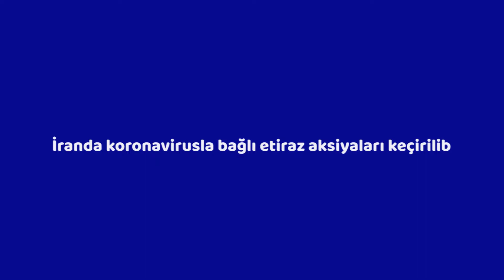Obyektivdə: İranda koronavirusla bağlı etiraz aksiyaları keçirilib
İranda koronavirusla bağlı etiraz aksiyaları keçirilib. Etirazçılar xəstəlikdən ölən şəxslərin basdırıldıqları yerlərin açıqlanmasını tələb edir. Aksiyalar İsfahan,Keyhan və Şiraz şəhərlərində baş tutub.